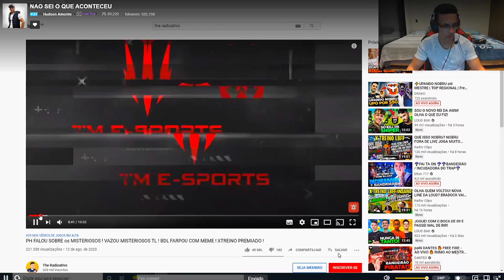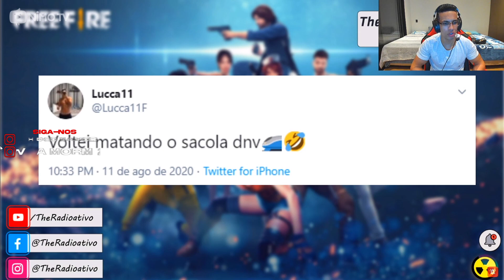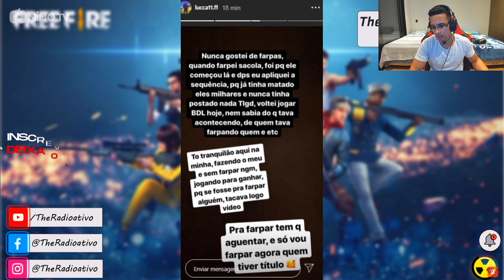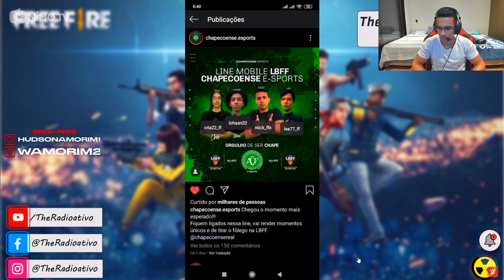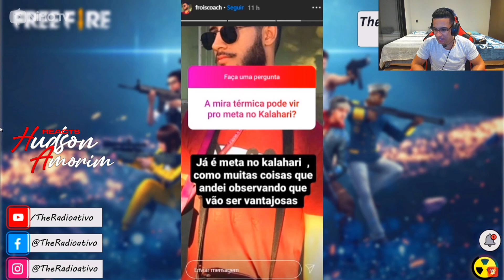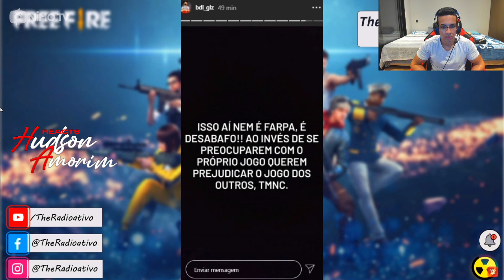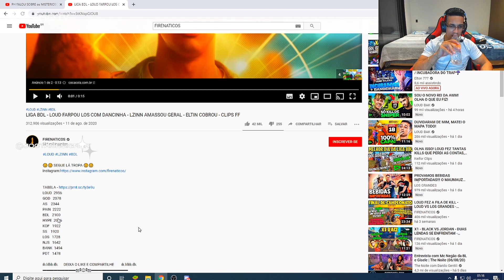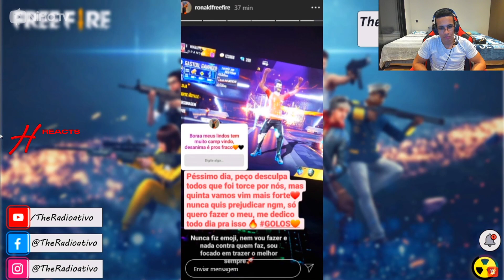HUDSON AMORIM REAGINDO PH FALOU SOBRE os MISTERIOSOS ! VAZOU MISTERIOSOS TL ! BDL FARPOU COM MEME !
The Radioativo